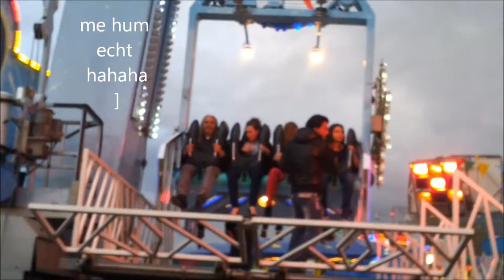amslo köln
amslo köln abu kirweio